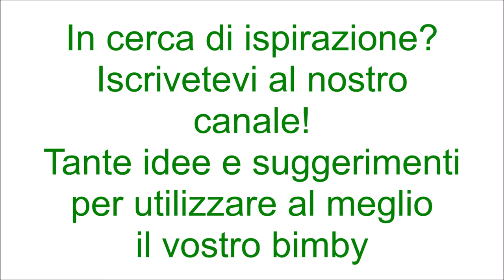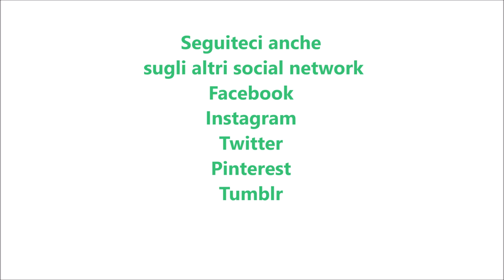Torta morbida cioccolato fondente e nocciole per bimby TM6 TM5 TM31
Ingredienti:
170 g di cioccolato fondente fuso
100 g di nocciole tostate
70 g di mandorle pelate
70 g di farina di tipo "00"
170 g di burro fuso
200 g di zucchero semolato
4 uova
1 bustina di vanillina